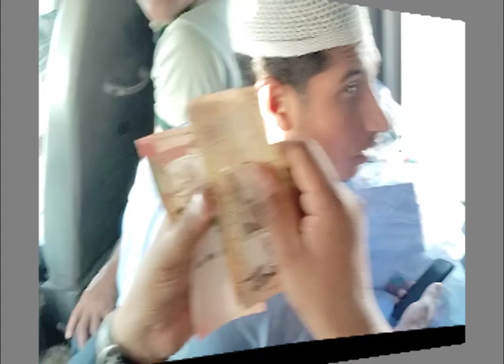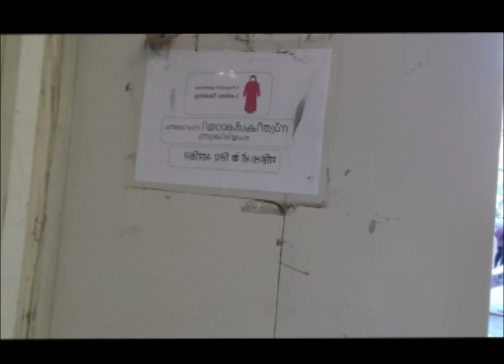visit 2024 / travelling to nesto market /45° गर्मी